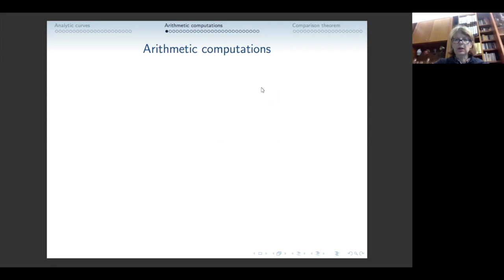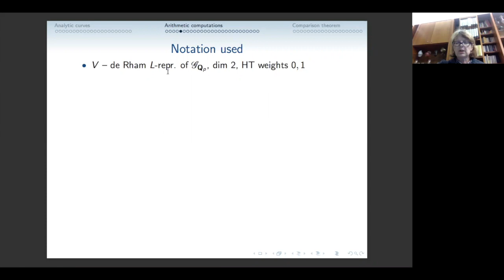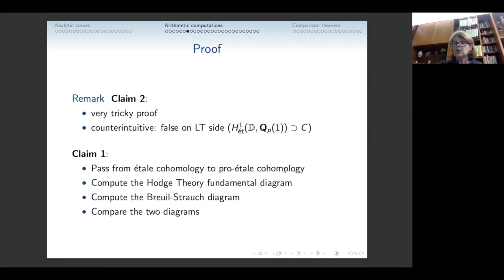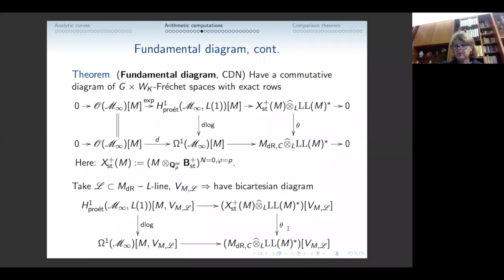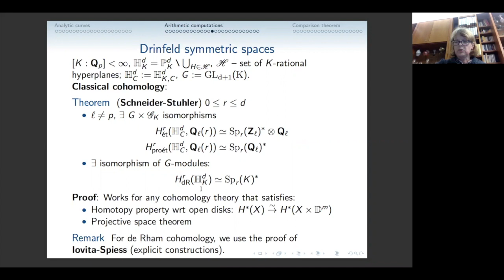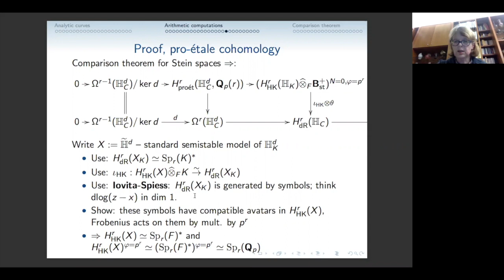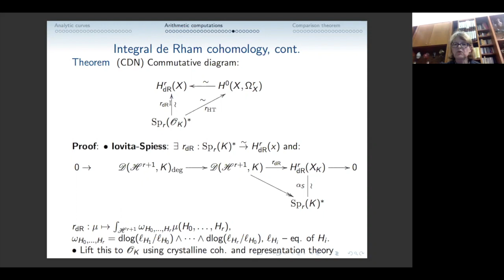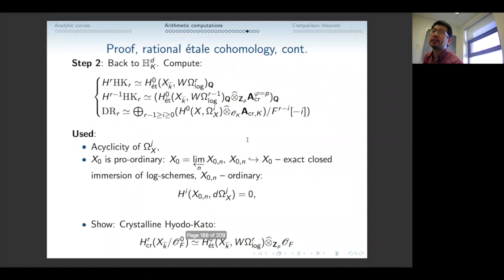Hodge Theory of p-adic analytic varieties and arithmetic applications II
Conférence de la chaire Aisenstadt (1 déc. 2020 / Dec. 1, 2020)

Wieslawa Niziol (CNRS, Sorbonne Université, France)

Abstract:
In recent years, a lot of attention has been given to the study of p-adic etale cohomology of p-adic varieties (not necessarily algebraic) in connexion with the p-adic Langlands program. In particular, together with Colmez and Dospinescu, we have embarked on a program to find a geometric incarnation of the p-adic local Langlands correspondance for mGL2 (mathbfQp) in terms that would make sense for more general groups. Our study is based on Hodge Theory of p-adic analytic varieties which we had to develop for that purpose. In my lectures I will survey our main results: the foundational theorems in Hodge Theory as well as their applications to the computation of p-adic cohomologies of p-adic symmetric spaces.

Biography:
Wieslawa Niziola is a Polish mathematician, director of research at CNRS, in the number theory team of IMJ-PRG , at Sorbonne University  in Paris. Her research concerns arithmetic geometry, and in particular p-adic Hodge theory, Galois representations, and p-adic cohomology.
Wieslawa Niziol earned an M.S. in computer science from the University of Warsaw in 1984. She was employed as an assistant professor at the University of Warsaw from 1984 to 1988. She received her Ph.D. in 1991 from Princeton University under the supervision of Gerd Faltings.
Thereafter she held temporary positions at Harvard University, the University of Chicago and University of Minnesota before joining the University of Utah in 1996. More recently, she has spent time at the Institute for Advanced Study in 2010 as a visitor and in 2017 as a member as well as at the Mathematical Sciences Research Institute in 2014 and 2018 as part of programs on perfectoid spaces and the homological conjectures, respectively. From 2012 to 2019, Niziol was research director at CNRS, ENS Lyon, and since 2020 research director at IMJ-PRG of Sorbonne University.